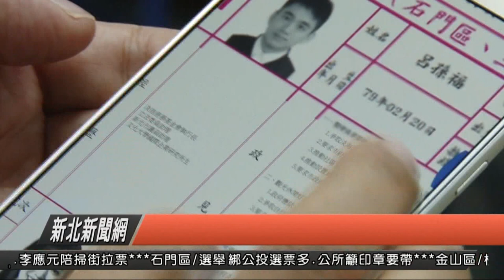校門欲增設號誌燈 會勘做通盤考量